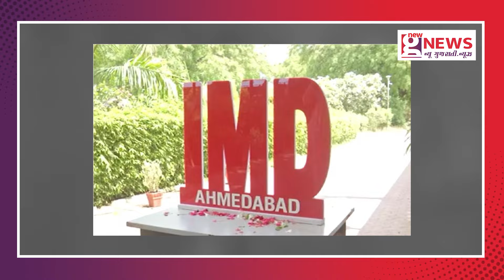Gujaratમાં દિવસ કરતાં રાત્રીનો પારો 40 ડિગ્રીએ પહોંચ્યો | Weather Update | IMD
રાજ્યમાં ગરમીનો પારો સતત વધી રહ્યો છે, દિવસ કરતાં રાત્રે ગરમીનો પારો ઉંચો રહે છે, હવામાન વિભાગ અને આગાહીકારોની આગાહી પ્રમાણે, રાજ્યમાં આગામી દિવસોમાં વધુ ગરમી પડવાની આગાહી કરવામાં આવી છે. હાલમાં ગુજરાતમાં માર્ચ માહિનો પુરો થઇ રહ્યો છે અને ગરમીનો પારો હાઇ થઇ રહ્યો છે. અત્યારે સમગ્ર રાજ્યમાં રાજ્યમાં કાળઝાળ ગરમીનો પ્રકોપ યથાવત છે. દિવસ કરતા રાતની ગરમીએ રેકોર્ડ તોડ્યો છે. રાતની ગરમી સામાન્ય કરતા ચારથી સાડા ચાર ડિગ્રી વધુ રહી છે. રાજ્યમાં ગાંધીનગર, વડોદરામાં મહત્તમ તાપમાન 39 ડિગ્રીને પાર પહોંચ્યુ છે. અમરેલી, અમદાવાદમાં મહત્તમ તાપમાન 39 ડિગ્રીને પાર રહ્યો છે. ચાર શહેરોમાં મહત્તમ તાપમાન 38 ડિગ્રીને પાર પહોંચ્યુ છે.

NGN
today news
gujarati news
trending news
viral video
viral news
top news
best news
breaking news